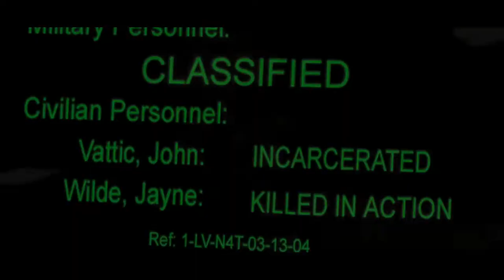Second Sight (HD PC) Part 1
Developer(s) Free Radical Design
Publisher(s) Codemasters
Composer(s) Graeme Norgate
Christian Marcussen
Platform(s) GameCube, PlayStation 2, Xbox, Microsoft Windows
Release date(s) GameCube, PlayStation 2 & Xbox
EU 3 September 2004
NA 21 September 2004
Microsoft Windows
EU 4 February 2005
NA 18 February 2005
Genre(s) Action-adventure, stealth
Mode(s) Single-player
Distribution DVD, Nintendo optical disc, download